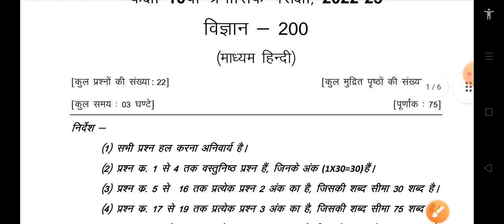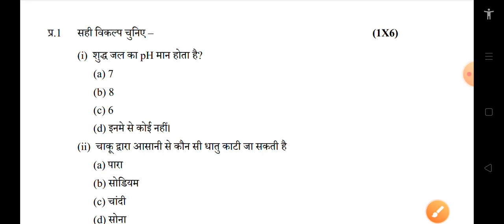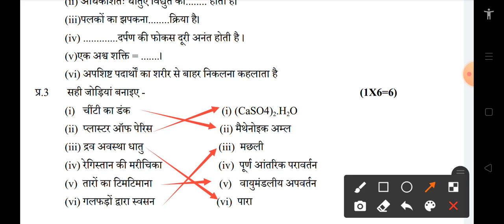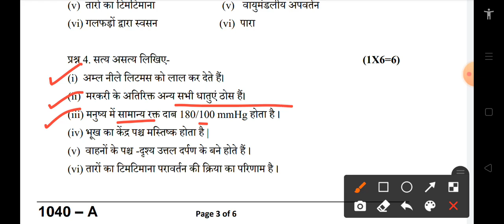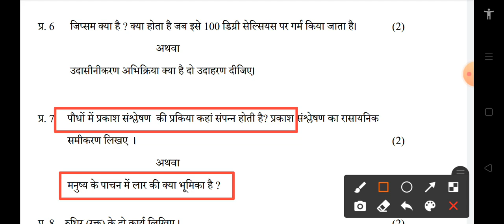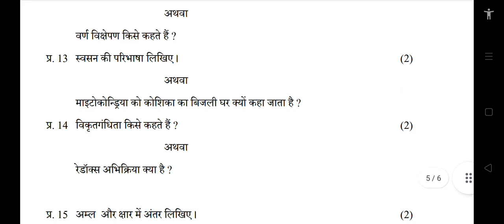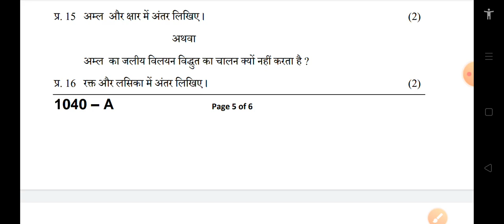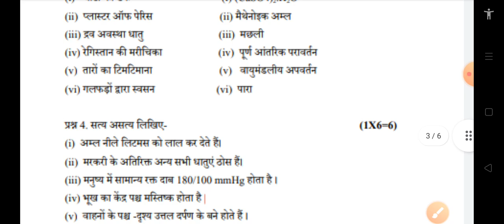कक्षा 10वीं विज्ञान त्रैमासिक का असली पेपर/MP board trimasik paper class10th science 2022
कक्षा 10 वीं विज्ञान त्रैमासिक 13 अक्टूबर का असली पेपर / MP board trimasik paper class 10th science 2022